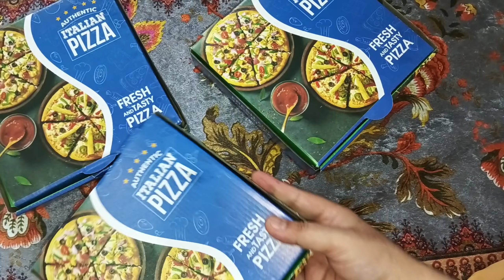For order content - 9906523325